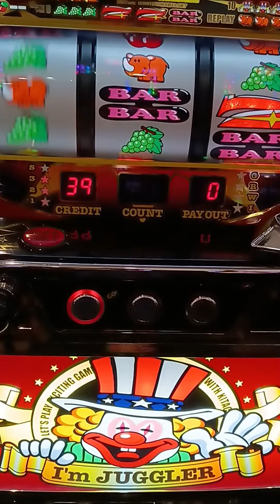人間謙虚が一番だよな…ゲロッピの日常…日々精進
人間謙虚に生きなきゃいけないと言うのが解る動画です。
皆さんギャンブルは程々に。
もしもの時は相談窓口へ